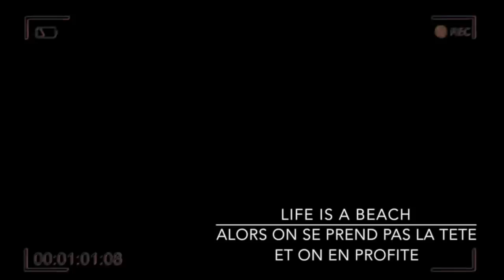KITESURF et TELESKI NAUTIQUE / WAKE ?!? Complémentaires ? | LAB TV ⭐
Holà Glissou ! Au programme Kitesurf, Beachlifestyle, sports de glisse, défis et challenges, tutos ... ▶︎ Déroule moi cette barre d'infos pour découvrir la MINE D'OR qui s'y cache... ▶︎ Et lâche un petit pouce bleu au passage ;)

On se demande si le téléski Nautique , appelé aussi Cable , Cable Park , ou Wake Park ... bref glissou ! On se demande si le téléski nautique permet de progresser en Kitesurf ... Et si oui quelles sont les avantages et les inconvénients de la bete

LE TELESKI NAUTIQUE ELSIUM LAB

● ⭐ REJOINS LA FAMILLE LAB ⭐●

Tu veux progresser plus vite… Tu veux pouvoir échanger et bénéficier en exclusivité des meilleurs plans Kite LAB … Tu veux rejoindre une communauté de Glissoux Passionnés ! Alors rejoins le Groupe Facebook LAB KITESURF ACADEMIE . The Place to Be ! Que tu sois d’ici ( ici ici c’est Montpellier ) ou d’ailleurs, pas de frayeur !

● ⭐ L'ECOLE/CLUB DE KITESURF LAB ⭐ ●

Tu veux venir Kiter à Sète avec nous ? Tu veux partager une session sur notre spot mythique du Pont-Levis ? Retrouve l'intégralité des offres que nous proposons et réserve en ligne ton Cours Kitesurf, Stage Kitesurf, coaching Kitesurf  avec moi ...  Que tu sois de la région de Montpellier ou non, le LAB Magic Kite Center à Site c’est TON école de Kitesurf à l’année, pour progresser … LAB Sète / Montpellier c’est une école de Kitesurf mais c’est aussi un Club, pour t’accompagner, partager, te régaler, en toute convivialité ! Alors ? Prêt à passer de l’autre coté de l’écran avec nous ?

● ⭐ LES KITESURF -TRIPS LAB ⭐●

Tu veux partir avec LAB à l'aventure, en Kitesurf-Trip au Brésil  ? En Afrique du Sud ? au Chili ? ou sais-je encore dans le monde ?  Tu veux progresser à vitesse grand V ?  Rejoins-nous sur les Kitesurf-Camps LAB, deviens un AS du kitesurf et vie la vie  en mode Life is A Beach… Parceque toi même tu sais :  Life is A Beach alors on se prend pas la tête et on en profite ! Plus qu’un slogan ! Une philosophie de vie

● ⭐ LES E-COACHINGS ET FORMATIONS LAB ⭐●

Préparation Physique, Prévention Blessures, Entrainement spécifique Kitesurf ... PROGRESSE 10X plus vite avec les e-coachings LAB.Et oui Glissou ! LAB c’est aussi des formations , programmes qui t’accompagneront et te feront profiter de toute notre expérience même si tu es loin d’ici … Loin des yeux mais pas loin du coeur Glissou!

● ⭐SUNDISTRIKT NOTRE MARQUE BEACHWEAR ⭐ ●

SunDistrikt notre shop BeachWear , avec au programme Casquettes SnapBacks LAB, Tee Shirts LAB , Sweat Shirts LAB , Lycras etc , mais aussi des grandes marques du kitesurf ou de la glisse comme MANERA, F-one...

● ⭐ LAB MEDIAPROD - MARKETING-WEB ET VIDEOS ⭐ ●

Besoin d'un coup de main pour réaliser votre site Web, une vidéo , une vidéo 360° , un shooting Drone, un shooting photo ? LAB Mediaprod est là pour vous !

● ⭐ LAB sur YOUTUBE ⭐●

● ⭐ OFFRIR DU KITESURF avec LAB ⭐ ●

Tu veux t'offrir ou offrir une ou plusieurs sessions Kitesurf avec Bastien LAB alias Bastoon sur son spot Kitesurf mythique de Sète dans le sud de la France  ? C'est ici que ça se passe Glissou !

● SUIS-NOUS SUR LES RESEAUX ●